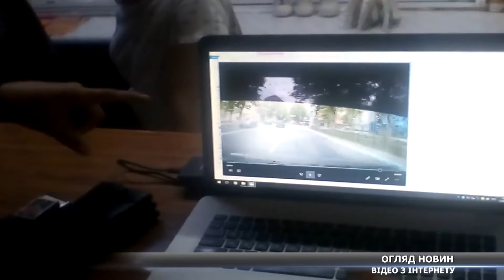Бійка у одеському ресторані, протаранене кафе у Чорноморську, землетрус у Мексиці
І до новин України та світу: У одеському ресторані бійка та стрілянина, у Чорноморську машина протаранила кафе, а у Мексиці стався землетрус. Детальніше про це дивіться у огляді моїх колег.